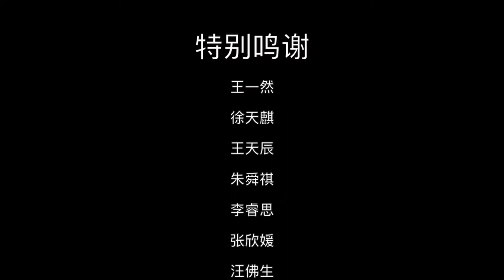This is us - for memorizing my life in Hefei No.8 High School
The 1st video I shot totally by myself!

Big shout out to Cynthia, Darwin, Rina, Mike, Lauren, Tim, Brian, and wonderful class of 2019 in Hefei No.8 High School!